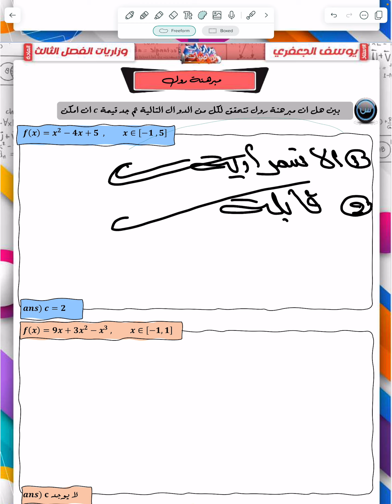راجع بذكاء ( الفصل الثالث الجزء الثاني )